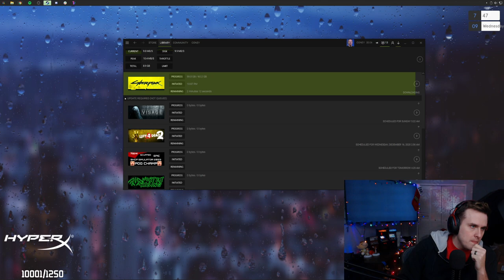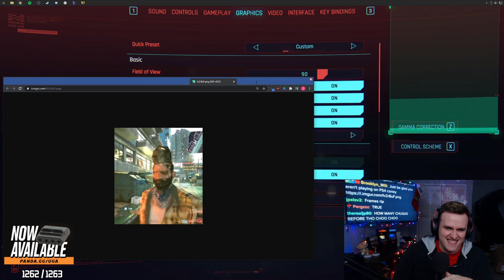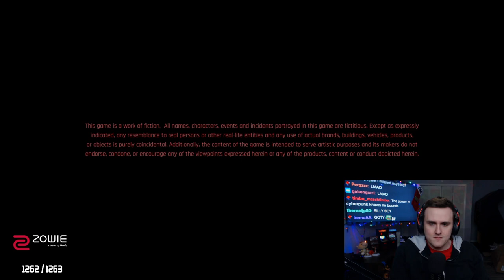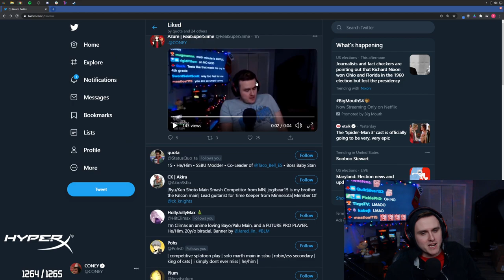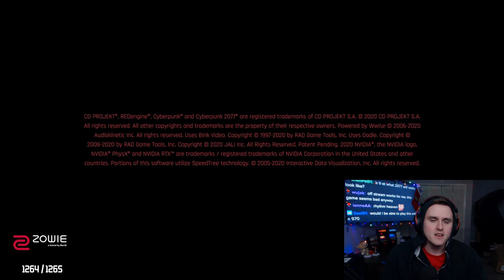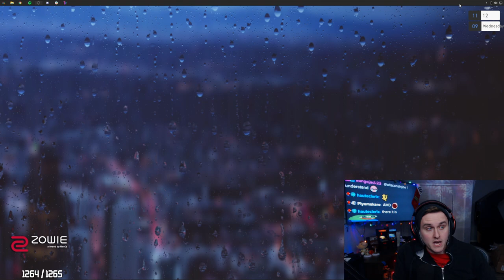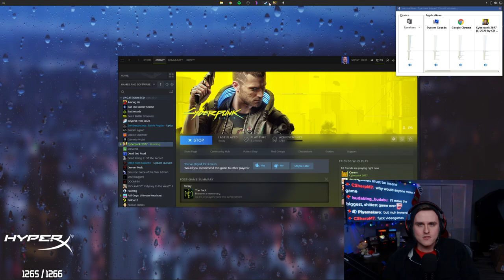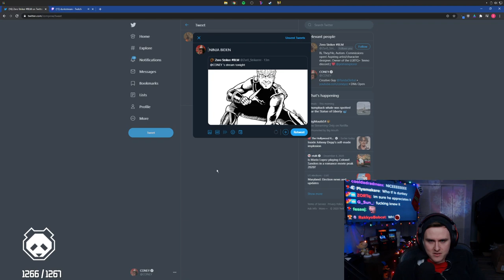Coney plays Cyberpunk 2077 (12/9/20)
Coney gets his first experience playing Cyberpunk 2077 on release day.

Livestreamed on December 9th, 2020.

0:00 Muted Coney
0:57 Cyberpunk 2077